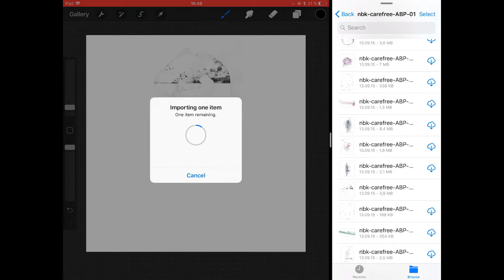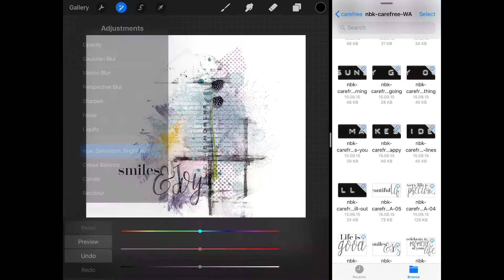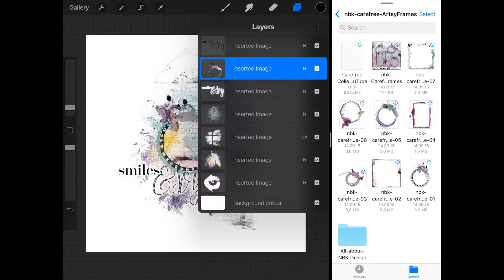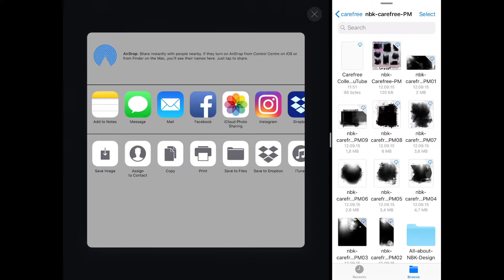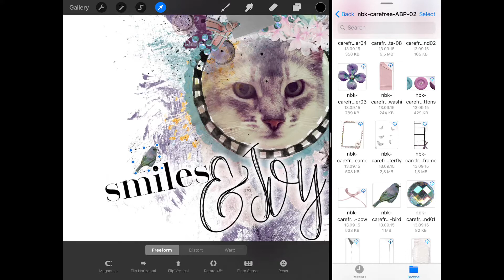Scrap on ipad using the Carefree Collection by NBK-Design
Carefree Collection by NBK-Design